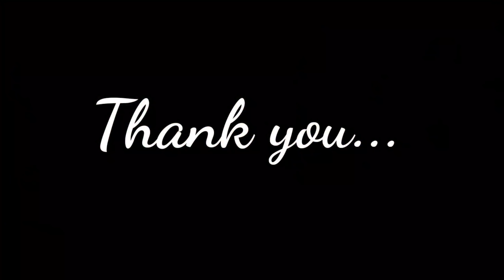Vlog 56- असा झाला आमचा गावचा पोस्त | महिलांनी बनवला ३० किलो चिकन | Kokanchi anjali